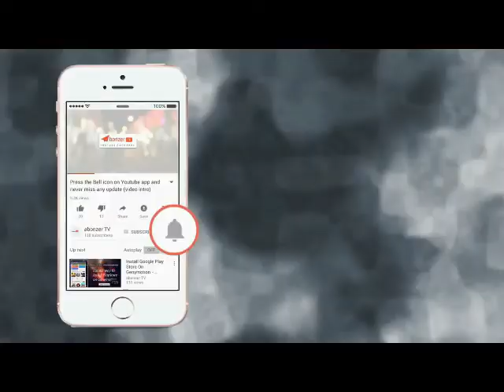लालकुआं में भाजपा की पदयात्रा शुरू